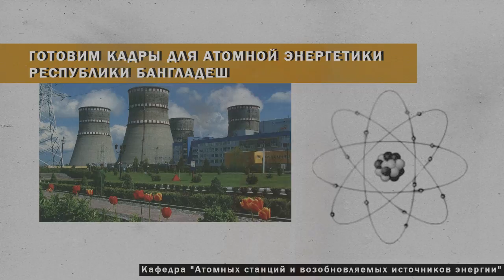2. Конкурс видеороликов 2017. Бангладеш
Автор видеоролика - Хоссейн Исмаил –аспирант Республики Бангладеш в Уральском федеральном университете (кафедра атомных станций и возобновляемых источников энергии)